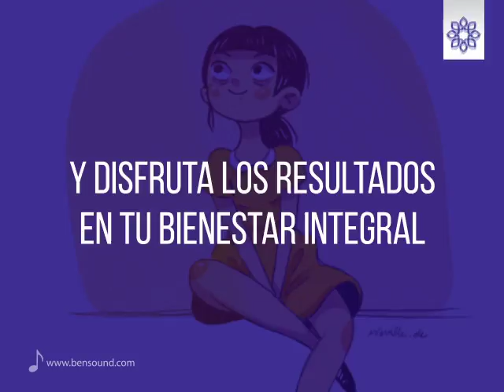Alimentos para quemar grasa y no músculo.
¿Quieres que tu cuerpo queme grasa y no músculo al hacer ejercicio? Estos son los alimentos que necesitas consumir para lograrlo.